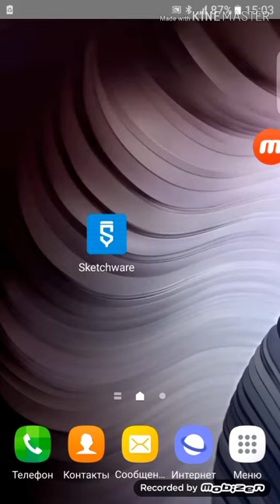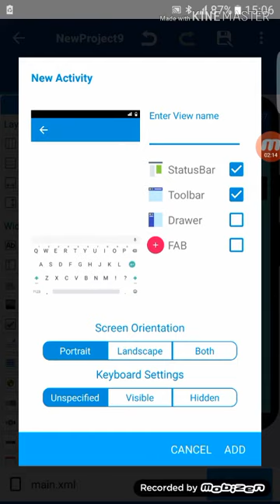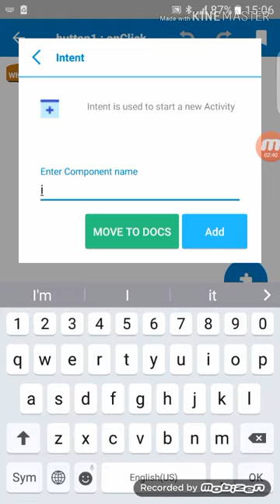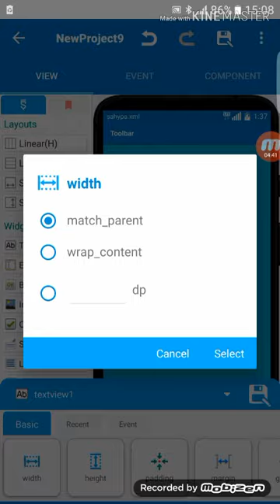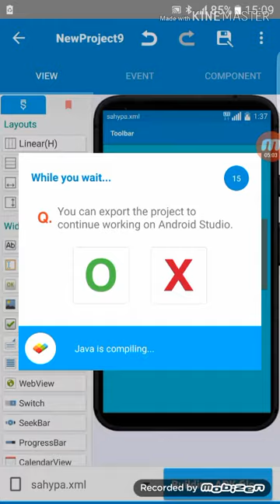Android üçin programma döretmek 1